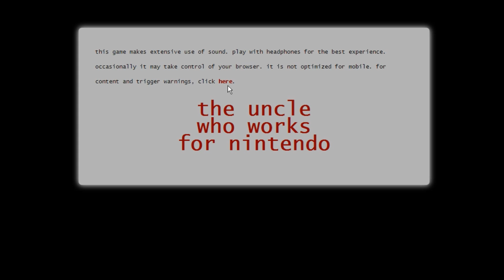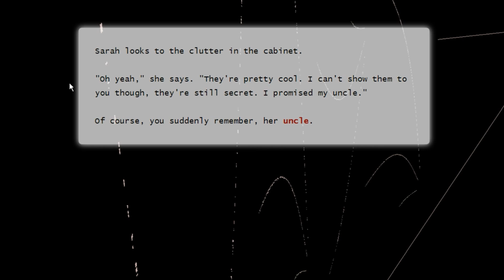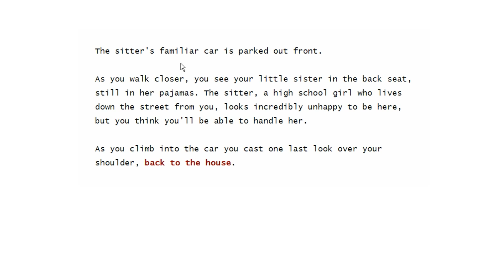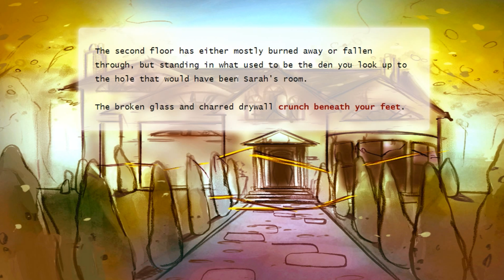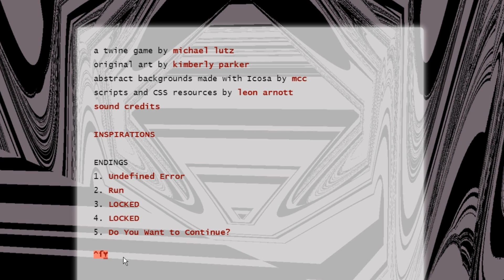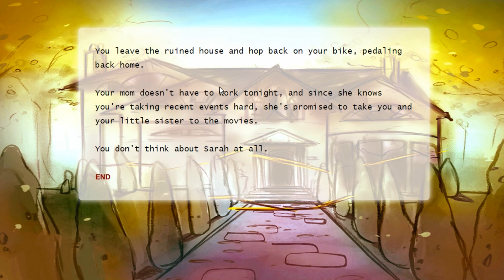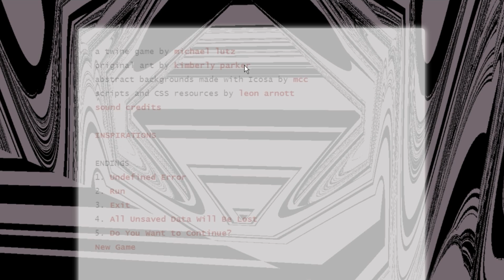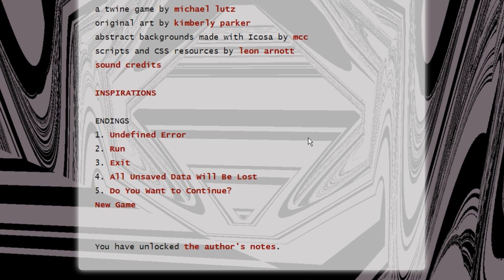Horror Game is Horrifying -The Uncle who Works for Nintendo- All Endings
I am back! Sorry for the no uploads. Hopefully this video and the ones to come make up for the absence. Enjoy! LOLOLOL 1080p 60FPS LOLOLOLOLOL